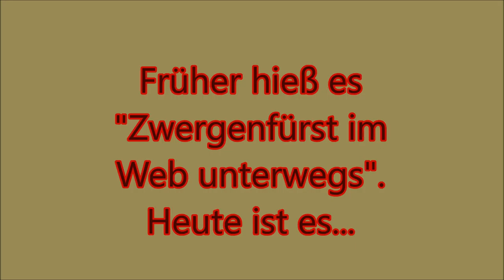THE VILLAGER VIEW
Plötzlich stand er auf meinem Tisch und entdeckte das Onlinegaming. ;)